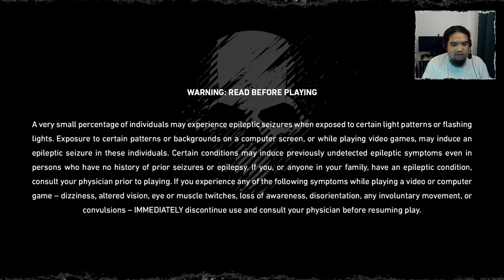Causing Mayhem in Ghost Recon Breakpoint: Operation Motherland - Part 25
Hey everyone I'm back again with another video.

Thanks! 😃